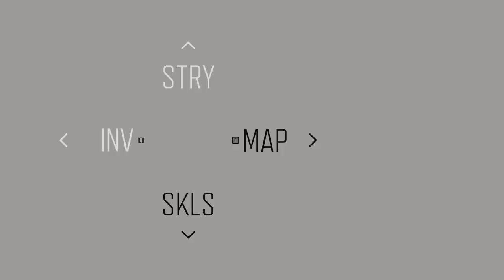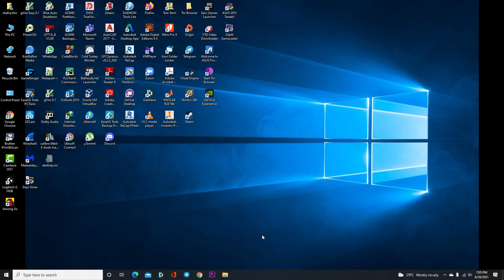DAYS GONE Walkthrough Gameplay Part 18 (PC)